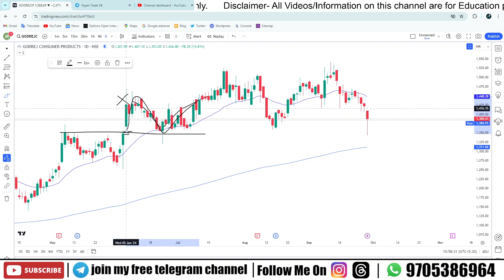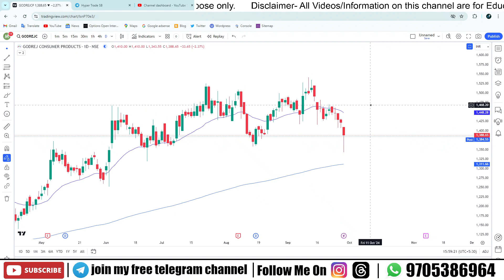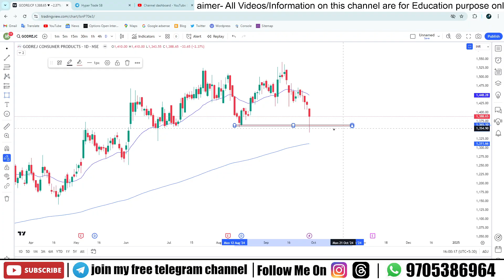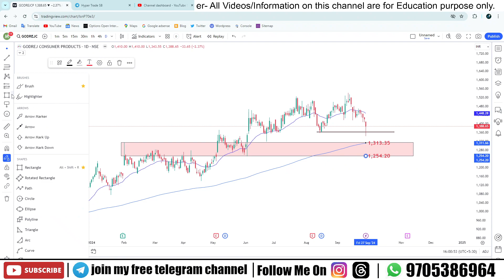Godrej CP Stock Price Prediction 30 Sep 2024! Godrej CP Share Targets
Hello Traders

In this video, we dive deep into the Godrej CP stock price prediction for September 30, 2024. Join us as we analyze the latest trends, market movements, and news surrounding Godrej Consumer Products (Godrej CP) to provide you with insightful share price targets.

We will cover:
- Current performance and historical data of Godrej CP shares
- Factors influencing the stock price in the coming months
- Expert analysis and forecasts for Godrej CP
- Key market news that could impact the share price ahead of the target date